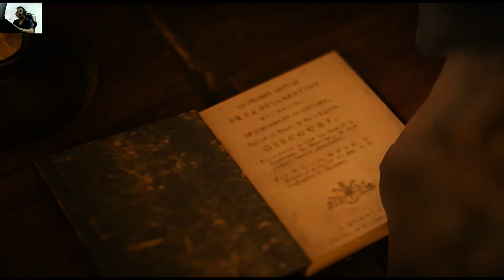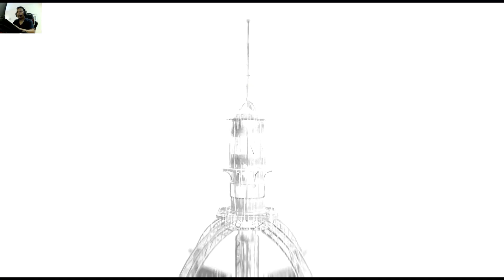Assassin's Creed Unity Gameplay - Part 5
Assassin's Creed Unity Full Walkthrough Gameplay & Ending on PC in 1080p 30fps. This is my own played and completely edited run that include deaths and long loading times for the fun, reaction & best viewing experience.

Assassin's Creed: Unity is a 2014 action adventure game, and a sequel to 2013's Assassin's Creed IV: Black Flag. Set during the French Revolution, the game follows nobleman Arno Dorian, who joins the Assassins to investigate the murder of his adoptive father on behalf of his sister Élise de la Serre, a member of the Templars.

Arno's story will be set in Paris on the eve of the French Revolution. The modern day setting will focus on the Assassins contacting the player and requesting their help to explore Arno in the past, as well as helping in the present.